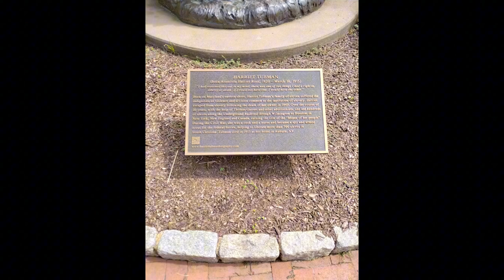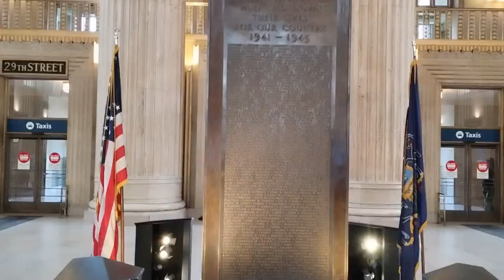Starting a New Career with Amtrak VLOG Days 5-7: Ride-Along Amtrak Train - Visit to Philadelphia!!!!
In this video, ride-along with me as I travel Northbound from Wilmington, DE to Philadelphia, PA to visit South Street!